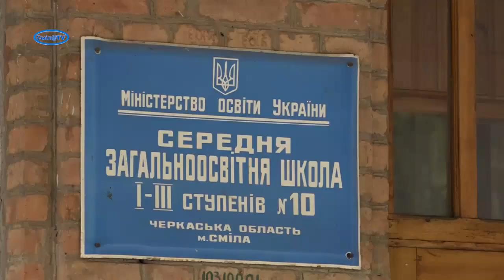У деяких навчальних закладах Сміли можуть змінитись керівники